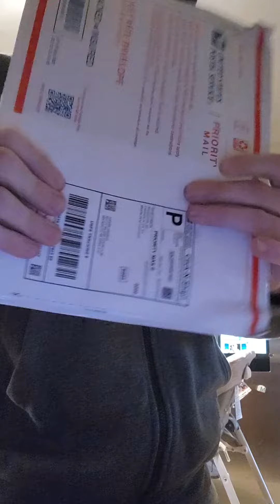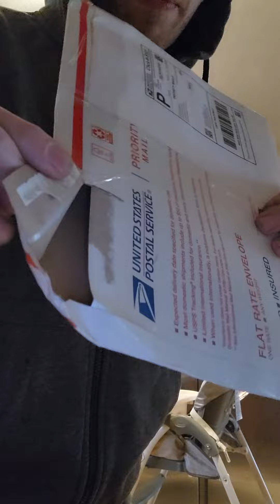Scammed! I was sent an empty package instead of a Giannis Court Kings Rookie Auto PSA 10. 10.27.22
proof of scammer Dave Charles sending me a empty envelope in instead of item I purchased .